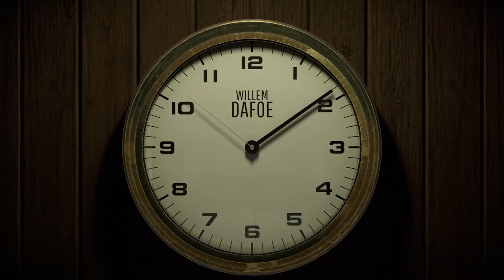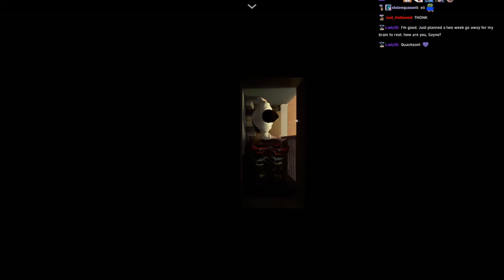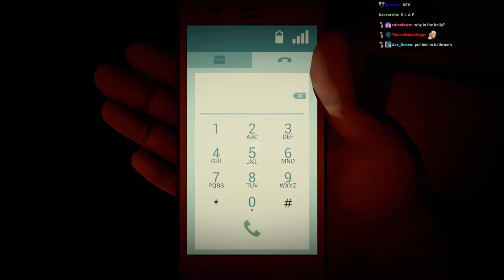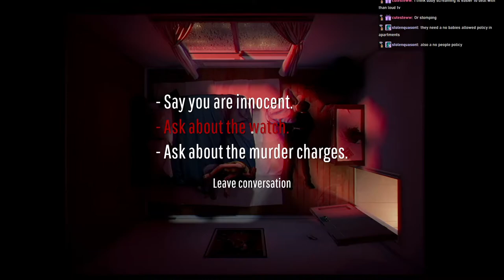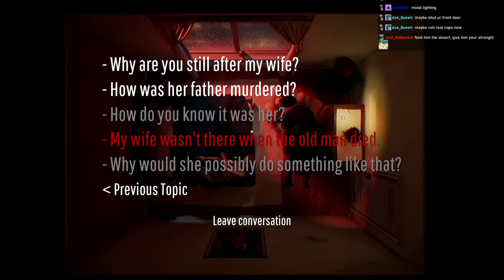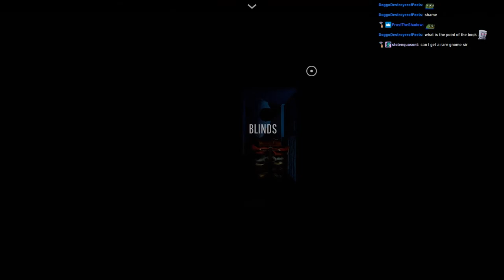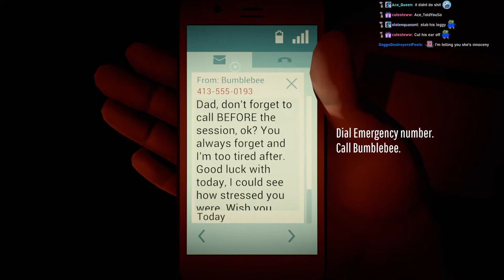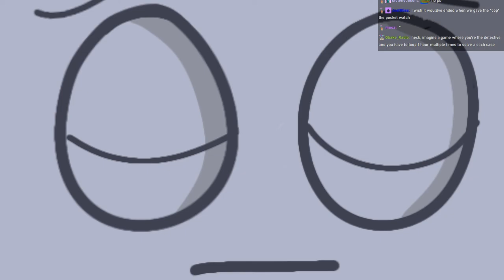Drew Plays - Twelve Minutes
Twitch (Every night except Sunday and Wednesday at 11 PM EST)